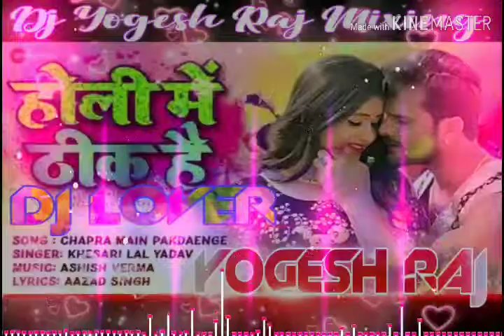Chapra Me Pakdayenge ठीक हैं - HOLI SPL_DJ LOVER YOGESH EXCLUSIVE REMIX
DJ Lover Boy 🎧Yogesh Karonda 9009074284🎶

🙏Watching For Thank You 🙏

Note :-

अगर किसी को मेरे विडियो सांग से कोई प्रॉब्लम परेशानी हो तो, मुझे कॉमेंट कर सकते हैं या Whatsapp कर सकते हैं , 24 घंटे के अंदर वीडियो सांग को हटा दिया जायेगा, ना मेरा ये बिजनेश है ना काम , मुझे बस शौक़ है डीजे चलाने का यार. टाइम पास.